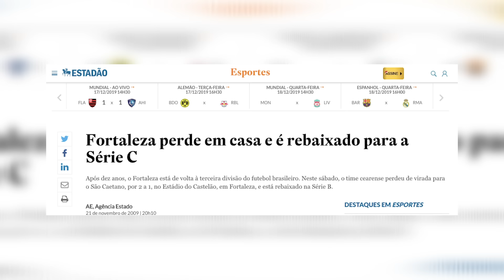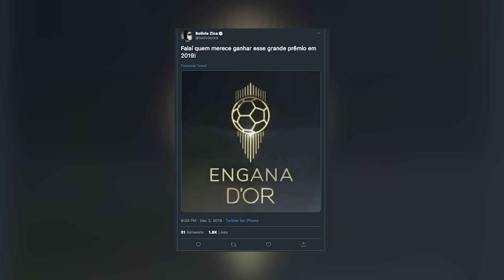Berton e Formiga: Manja Muito em dose dupla! - BTS #185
Ai, ai, ai, Brasil! Chegamos ao último BTS de 2019 e o recado a ser dado não poderia ser melhor: Gustavo Berton e Bruno Formiga, campeão e vice, respectivamente, do Manja Muito, trocaram uma ideia com o Bolivão sobre jornalismo esportivo, gafes ao vivo, tretas nos clubes e previsões pra 2020! Cola que rendeu, mlk!

Este é o canal Desimpedidos. Pra quem ama futebol e zueira, aqui  seu time é pequeno, o Paulo Baier é deus e o Cristiano Ronaldo é só mais um.